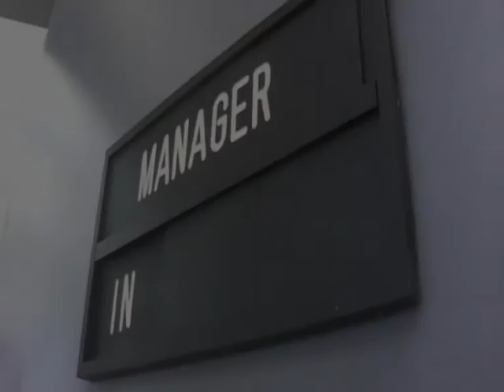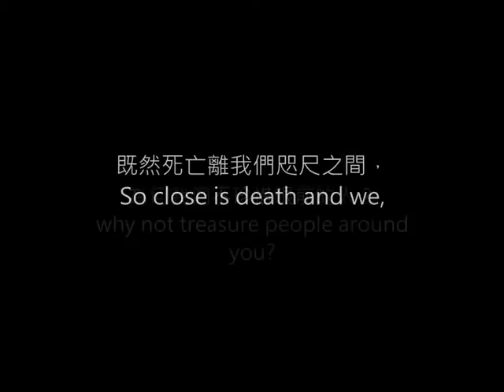Death Book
"If death is so sudden, shall we treasure what we have now?"